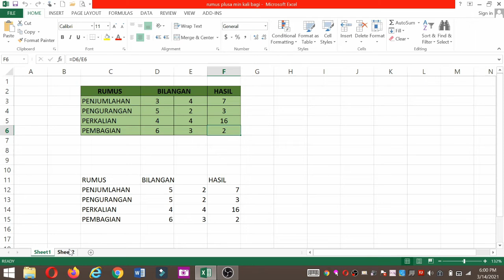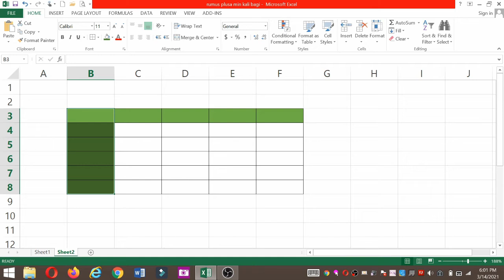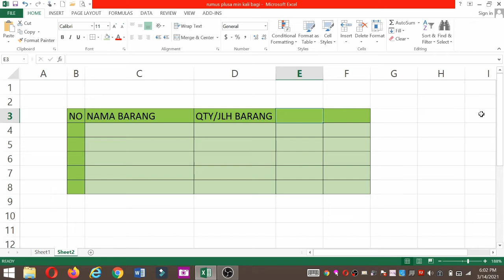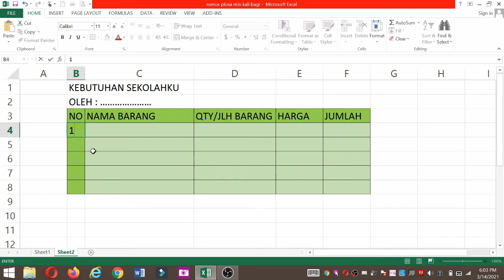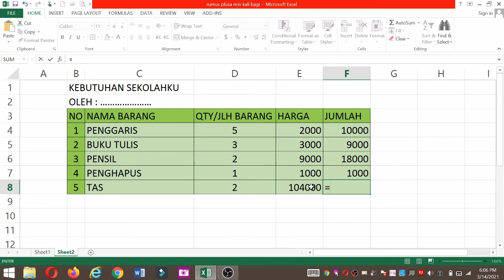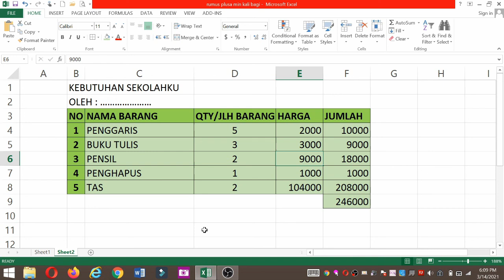DTK KLS 3 PERTEMUAN 10 SEM 2